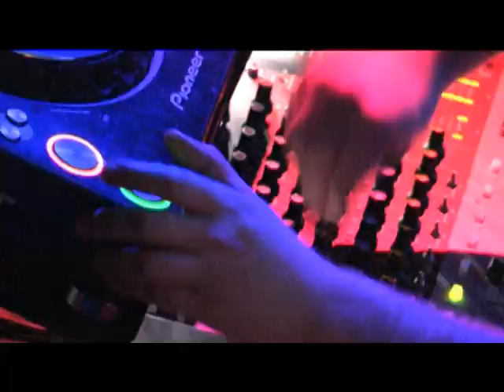ELEGANCE PRESENTA TAITO TIKARO @ SALA INNOVA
Fiesta Elegance Vip House,de nuevo esta promotora nos sorprende con una magica noche